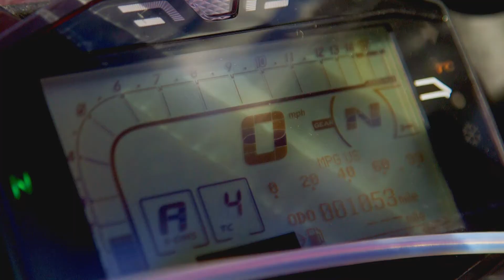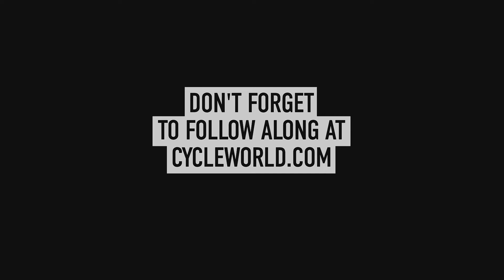Man in a Van with a Plan Race Report: Utah Motorsports Campus